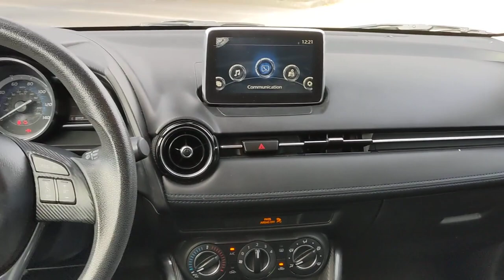2017 Toyota Yaris iA San Antonio, Austin, Houston, Boerne, Dallas, TX H230265A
Sapphire Used 2017 Toyota Yaris iA   available in San Antonio, Texas at Gunn Honda. Servicing the Austin, Houston, Boerne, Dallas area.

Gunn Honda
14610 IH-10 W

Exterior Parking Camera Rear, Power door mirrors, Radio: 7 Display Audio, Remote keyless entry, Steering wheel mounted audio controls, Telescoping steering wheel, Tilt steering wheel, Turn signal indicator mirrors.Gunn Honda Has Been Here for San Antonio Since 1976! Come See Us Today To Experience The Gunn Honda Difference For Yourself!Clean CARFAX.Recent Arrival!Blue 2017 Toyota Yaris iA Base 1.5L DOHC 6-Speed